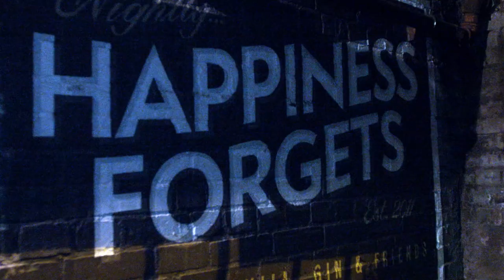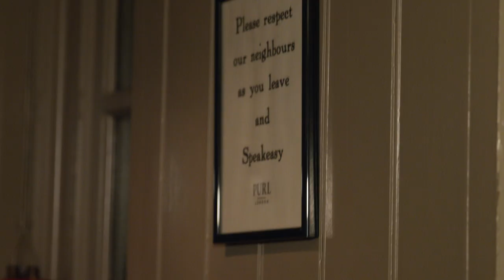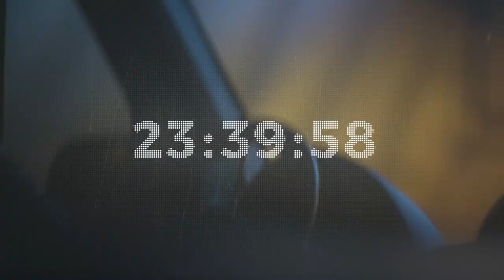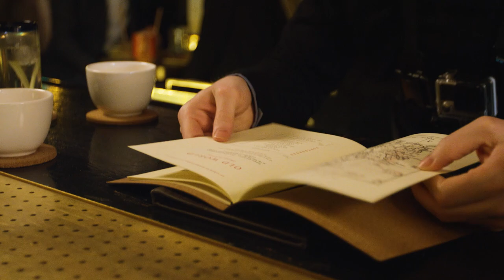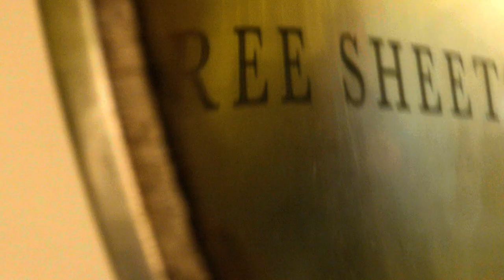4 Amazing Bars in London w/ Paul Taylor ★ Bar Crawl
London’s got one of the most dynamic, creative and vibrant cocktail scenes around, so we sent Paul Taylor on a whistle-stop tour of four of the capital’s most exciting cocktail bars.

© World's Best Bars